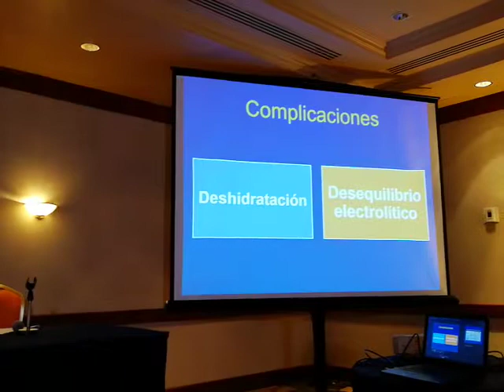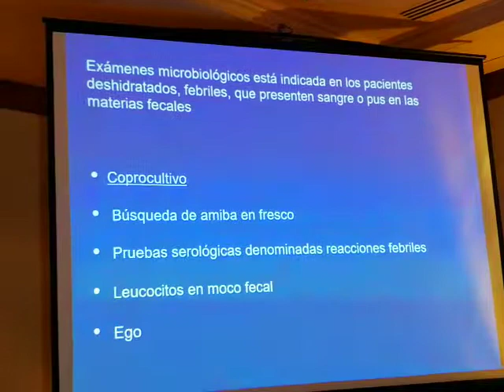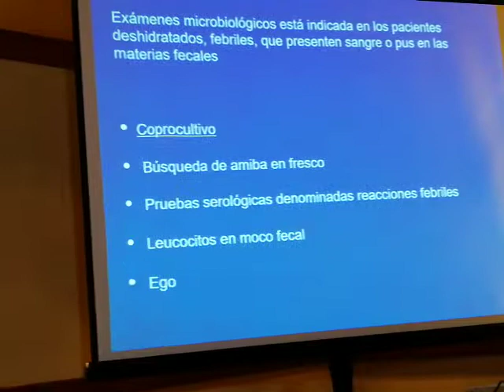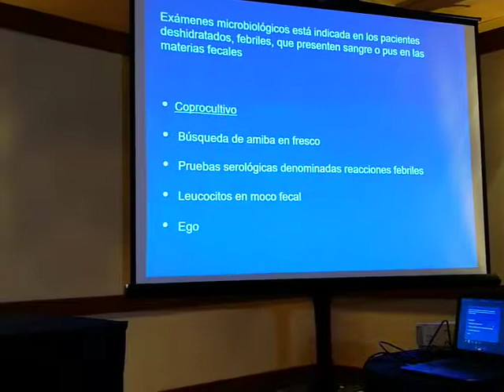eltíojorge.com ¿CÓMO TRATAR EFICAZMENTE LA DIARREA?